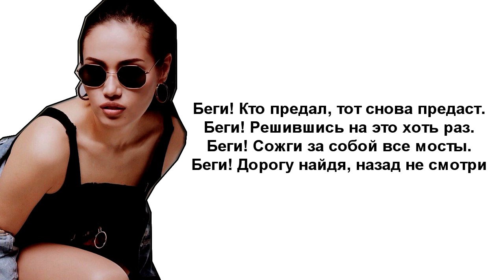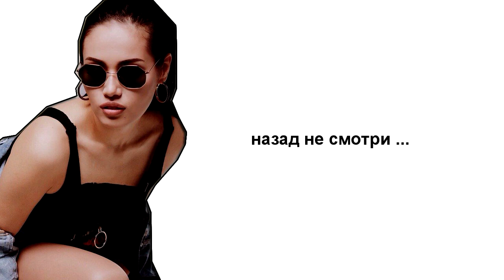NAZИMA - Беги / Текст песни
안녕하세요!
On my channel will be different music video about K-pop and drama are also live videos of various music shows with the participation of idols
I hope you all enjoy lots of hugs to everyone ❤
                      xoxo

감사합니다!